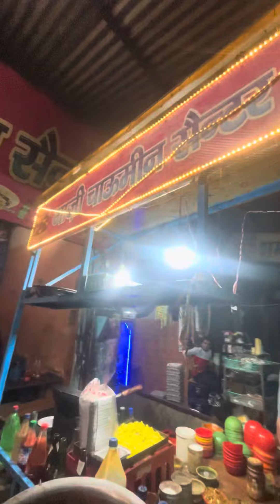भारत की सबसे सस्ती चाउमीन | Street Food | Masala Food Vlog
Location In - Sarwat Muzaffarnagar